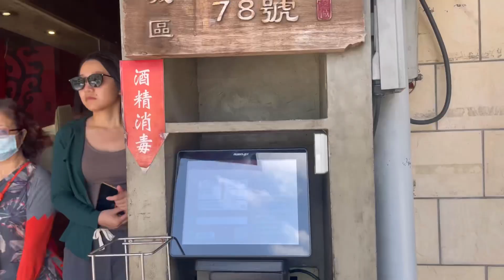Restaurant Acheng Daging Angsa Taiwan| ter FAMOUS TIDAK PERNAH SEPI PELANGGAN